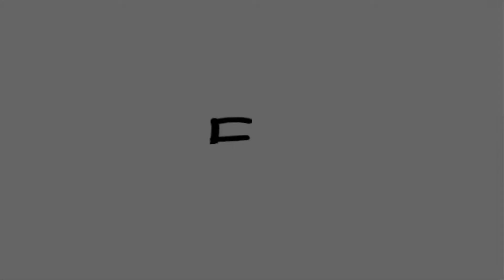Dźwigi osobowe Brzesko Elvert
Firma Elvert, której właścicielami są Tadeusz i Wiesław Batko, ma swoją siedzibę w miejscowości Brzesko, na terenie województwa małopolskiego. Na rynku działamy od 1998 roku.

Oferta firmy obejmuje:  urządzenia dźwigowe, dźwigi osobowe, dźwigi towarowe, dźwigi gastronomiczne, platformy dla osób niepełnosprawnych, windy dla osób niepełnosprawnych. Wśród platform dla niepełnosprawnych posiadamy: podnośniki i platformy schodowe.

Poza tym dysponujemy także: dźwigami osobowo-towarowymi oraz schodami ruchomymi. Wykonujemy montaż i remonty wind.